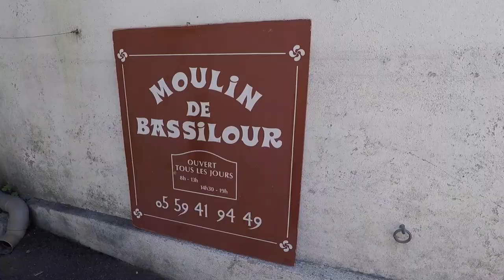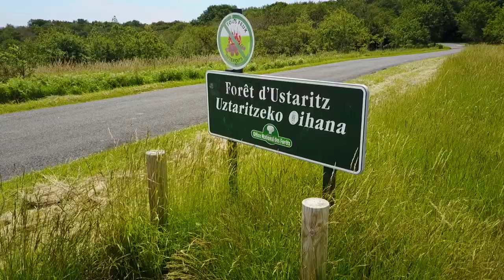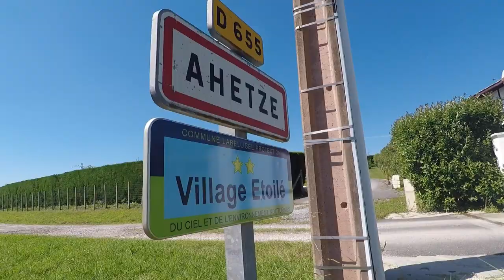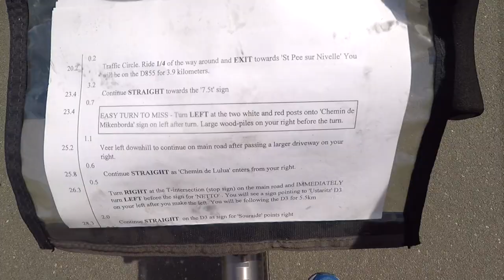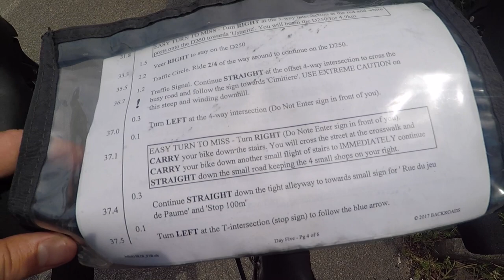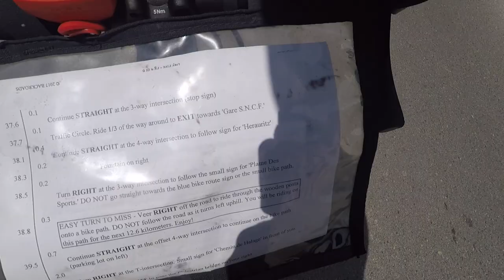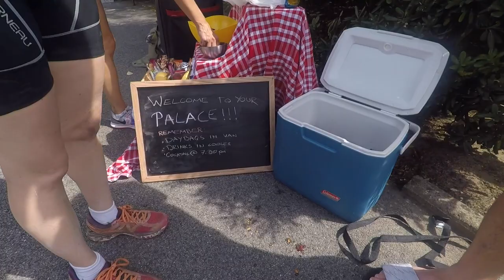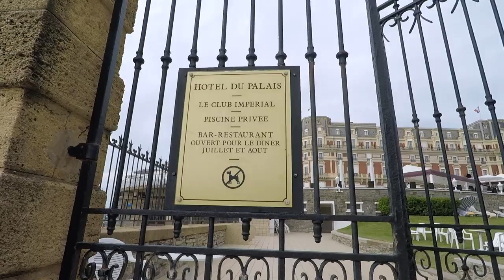Biking St Jean de Luz to Biarritz - Basque Country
Backroads Travel - Day 5. We take off from the quaint seaside town of St Jean de Luz and bike through the Basque countryside. After getting lost a few times, we eventually make our way to Biarritz. Along the way we stop at an old floor mill called Le Moulin de Bassilour. We also play pelota and have lunch in the town of Ahetze. We end up at the historic Hotel du Palais in Biarritz.

Main camera: Panasonic G85 / G80
Second camera: GoPro Hero5 Black
Audio: RØDE VideoMicro (on camera); GoPro crappy onboard mic; and Zoom H1 (voiceover)

0:09 - Song from Google Daydream VR commercial
1:20 - Best Friend by Ehrling
3:13 - Drive by Nicolai Heidlas Music
4:53 - Best Friend by Ehrling
6:00 - Goldfish by Big Band Wolf
10:10 - I Need a Break by Andrew Applepie
11:50 - La Mer by Charles Trenet
13:23 - Theme From The Diving Bell And The Butterfly by Paul Cantelon
15:36 - Best Friend by Ehrling